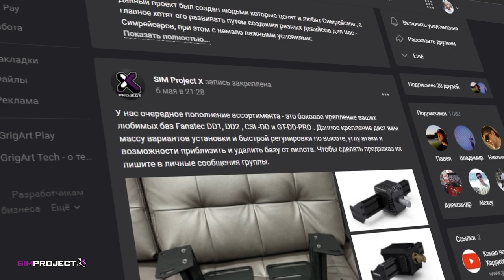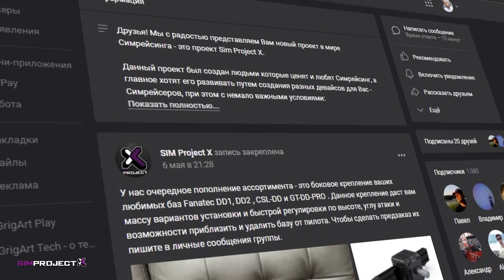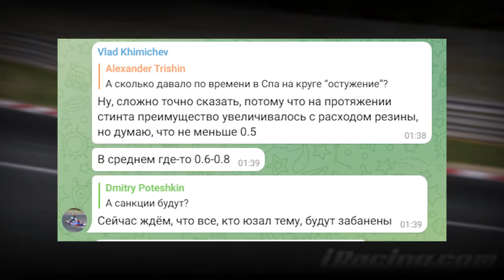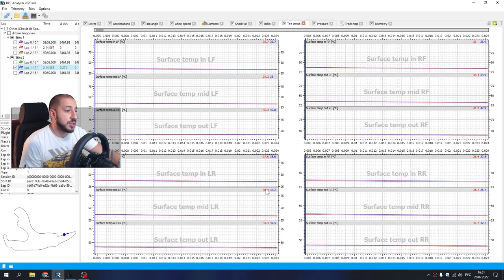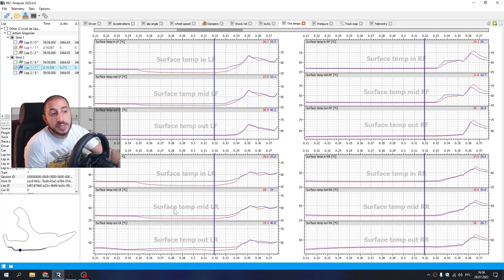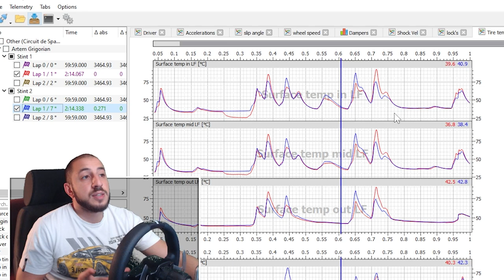ТРАВА БЫСТРЕЕ АСФАЛЬТА?! | Grass Dipping в iRacing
Приглашаю!
Катаем в симы, сейчас в основном iRacing,
но и эти игры не прошли мимо:
- Assetto Corsa Competizione
- Assetto Corsa
- Gran Turismo Sport / GTS
- RaceRoom Racing Experience / RRRE
- Rfactor 2
- Project Cars 2
- всякие аркадогонки в прошлом
Мой PC-юн:
CPU: Core i7 10700K
RAM: HyperX 32 GB
GPU: RTX 2060 6Gb
Руль-Педали: Fanatec CSL DD  + Fanatec ClubSport V3
Адаптер для PS4: Collective Minds DriveHub